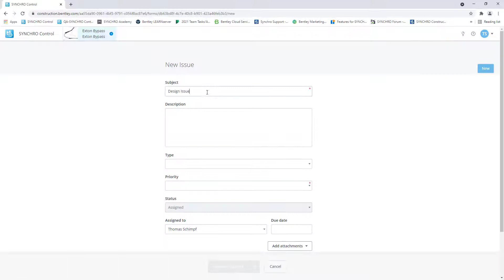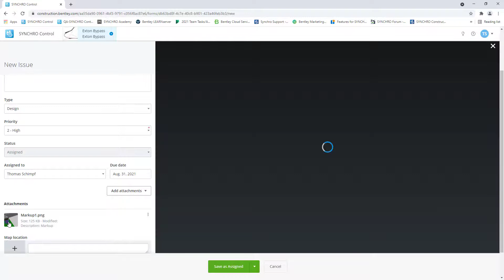SYNCHRO Control: iModel Mark Up Tool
How to add a mark up of the iModel to the Forms attachments.